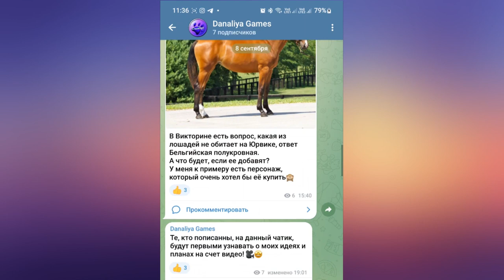Обновление. Гонка Гильермо и лошади рыбы |Star Stable Online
Вестерн ушел, прошла пора простых обновлений